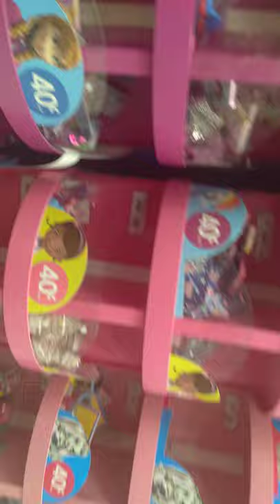Party City Widow shopping